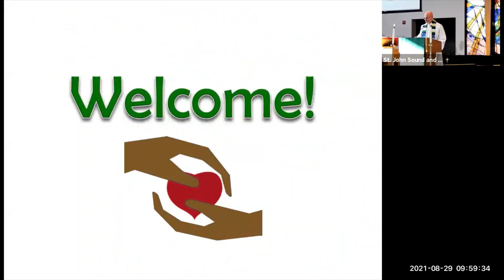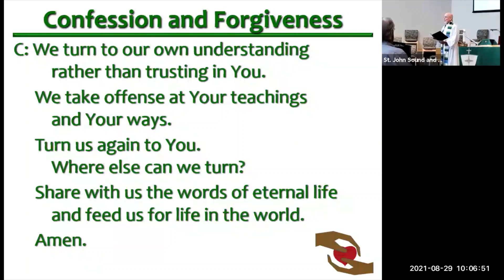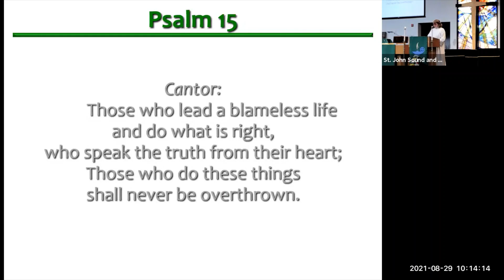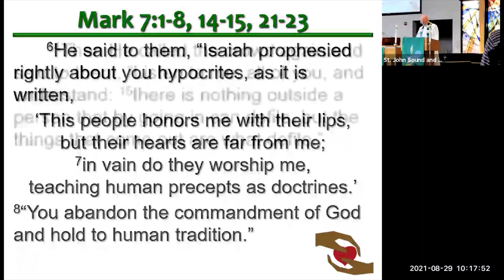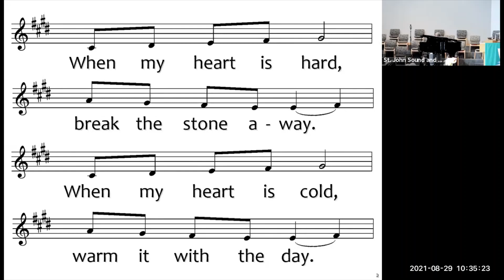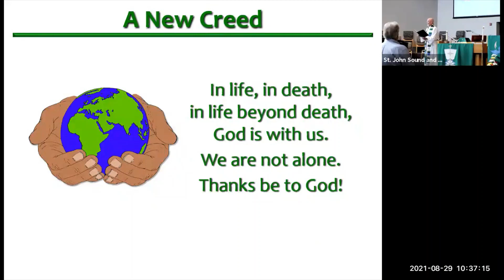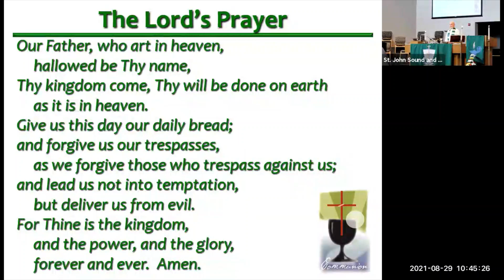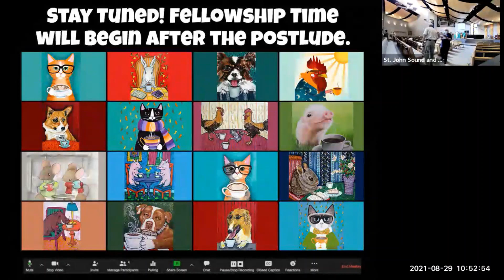Worship Service 2021 08 29 Pentecost 14